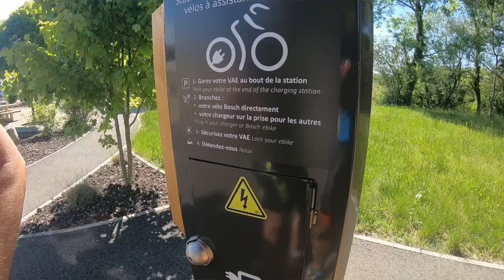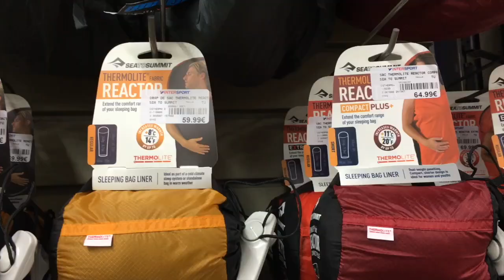E-pisode 911 : le voyage a velo sous toutes ses formes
Un p'tit sujet général pour vous annoncer une nouvelle playlist autour du voyage à vélo .. amis avec pas mal de similitude avec toutes les autres formes de bivouac sur 2 ou 4 roues voir à pied !

A travers ces sujets découvrez du matériel au ratio Poids / Prix / volume / encombrement adapté au bike Trip, mais aussi différentes approches :
Avec moteur ou sans, sur les sentiers, les chemins mais aussi les routes des grandes Alpes, sans oublier les véloroutes qui sillonnent l'Europe !

Partir en vacances en vélo vous tente, ces sujets vont certainement vous intéresser ...

Alors, à bientôt sur les sentiers ...